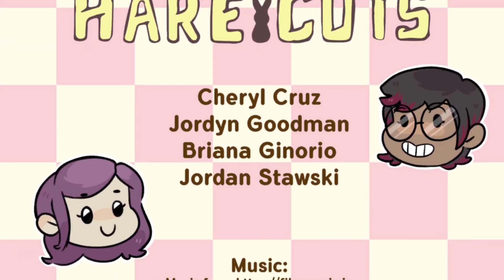Harecuts - Full Demo | CHERYL CRUZ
Full playthrough of Harecuts, a semester game project created in 2019 with team Briana Giorno, Jordan Stawski, and Jordyn Goodman.